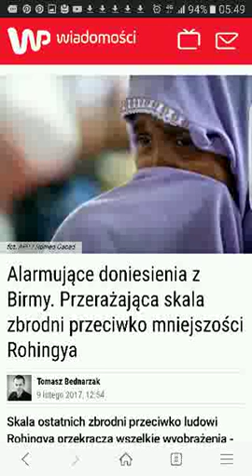Alarmujące doniesienia z Birmy. Przerażająca skala zbrodni przeciwko mniejszości Rohingya